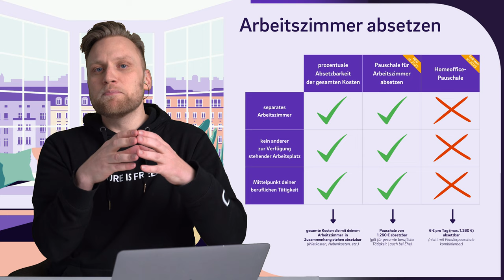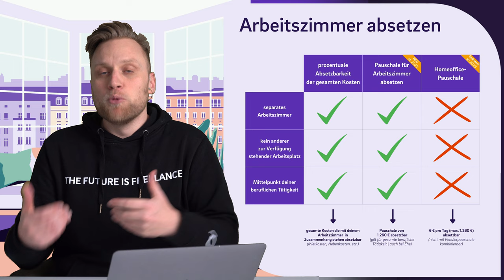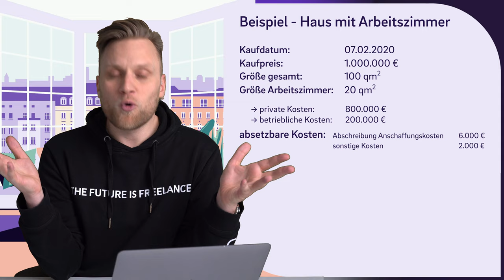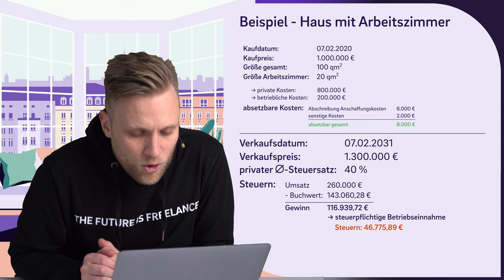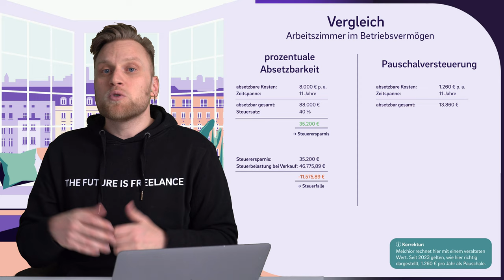VORSICHT Steuerfalle beim Eigenheim - Arbeitszimmer im Betriebsvermögen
▬ Mehr Informationen ▬▬▬▬▬▬▬▬▬▬▬▬▬▬▬▬

Du hast dir ein Haus gekauft? Herzlichen Glückwunsch! Doch Vorsicht! Wenn du ein Arbeitszimmer hast, dann lauert hier eine große Steuerfalle auf dich! Welche das ist und wie du sie umgehst, erklären wir dir in diesem Video!

▬ Empfehlungen ▬▬▬▬▬▬▬▬▬▬▬▬▬▬▬▬

▬ Timestamps ▬▬▬▬▬▬▬▬▬▬▬▬▬▬▬

0:00 - Intro
0:18 - Definition Arbeitszimmer
0:26 - Möglichkeiten das Arbeitszimmer abzusetzen
1:57 - Wo lauert die Falle?
3:27 - Beispiel - Hauskauf
7:44 - Mehr Steuern bezahlen als sparen? - Vergleich
10:18 - Was kannst du dagegen tun? - Melchiors Tipp
11:10 - Was ist mit meiner Mietswohnung?
11:41 - Outro